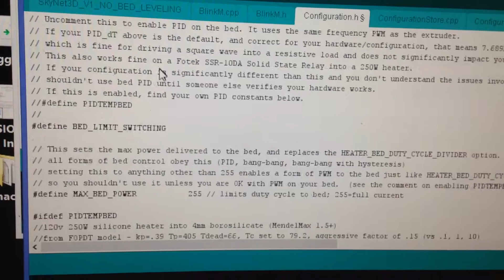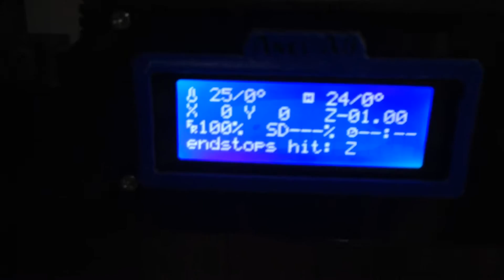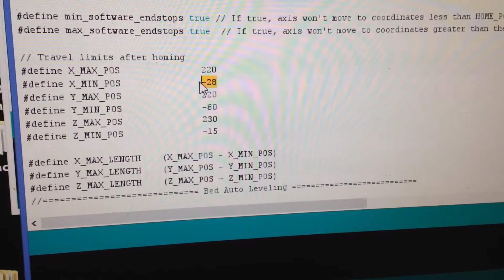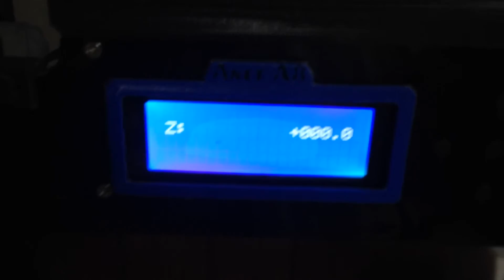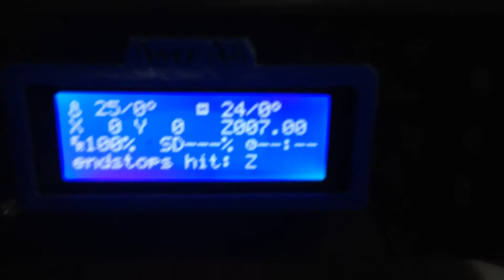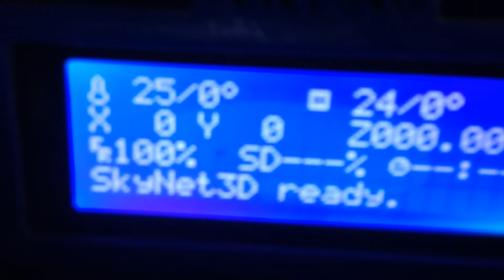anet a8 cnc upgrade tutorial(part 2)flash firmware!!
Explaining the reason for flashing and what values you need  to change.

hope it works out good luck everyone , sub and like for more tutorials